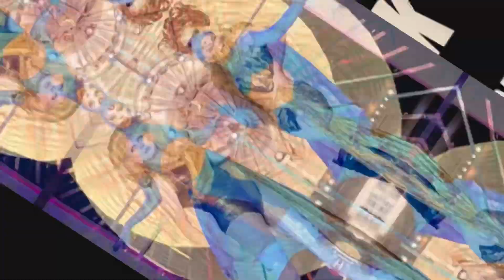Drag Race Uk Episode 3 Runway Ranking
Ranking of drag race Uk design challenge